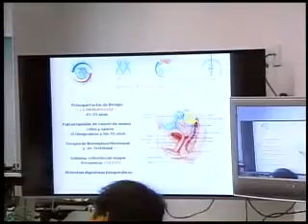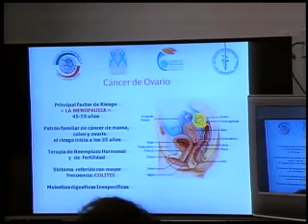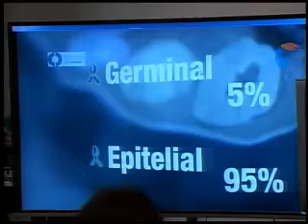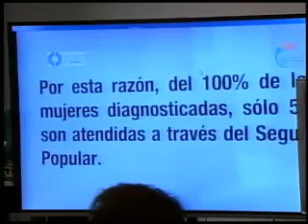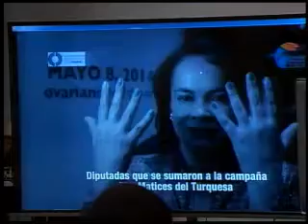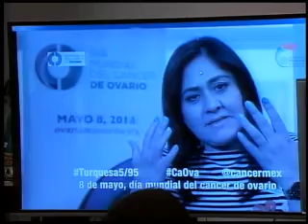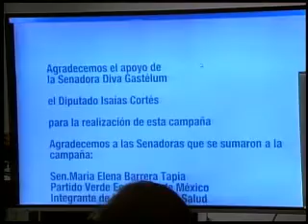Campaña "Dos matices del turquesa". Concientización del cáncer de ovario. (07/05/14)